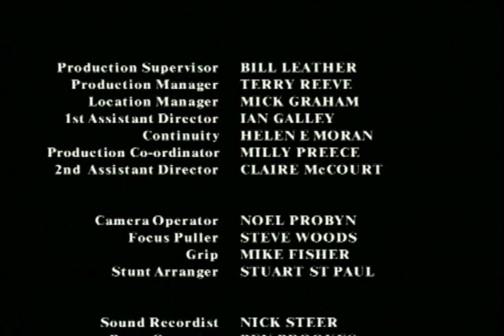Band of Gold Series One Closing Credits 1996